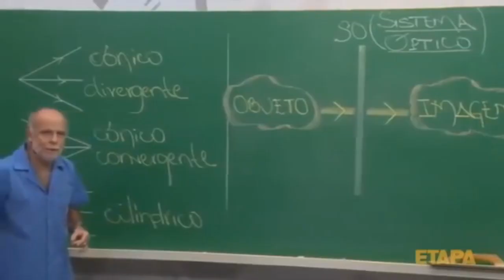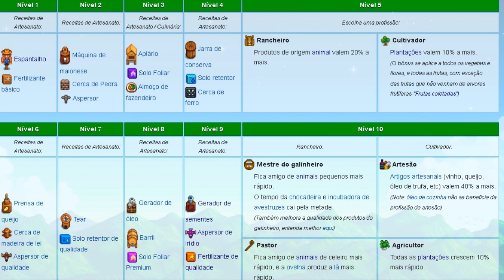AMIZADES "IMPORTANTES" + DICAS "INÚTEIS" CNJSV #5 (+240K EM 21 DIAS)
() () TENHA ACESSO AO JOGO POR AQUI () ()

[ nesse episodio 5 de como não jogar stardew valley, te apresentarei alguns aldeões que são importantes para você ter amizade ate mesmo se possível por "interesse" e você vai aprender o por que, fora também algumas dicas "inúteis" que eu tenho certeza que você vai gostar, desde dicas de presentes, peixes, e muito mais. CONFIRA !!! ]

SE INSCREVE NOS CANAIS DA

() () D*0*W*L*0*4*D Do Jogo () ()

() USE MEU CÓDIGO PICPAY E GANHE R$20,00: GCMLU1
()USE MEU CODIGO KWAI: Kwai 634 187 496
()ME ADICIONE NO SEU KWAI: DavidVlogamer13
()ME ADICIONE NO SEU INSTAGRAM: david_vlogamer13

=) Programa Que eu Uso Para Gravar:
    BANDICAM

=) Programa Que Eu Uso Para Editar:
    Sony Vegas Pro 11, FILMORA

  =) Jogos Que Eu Tenho:
    Minecraft, ZOMBIE BLOCK, Mini World, Terraria, Stardew Valley